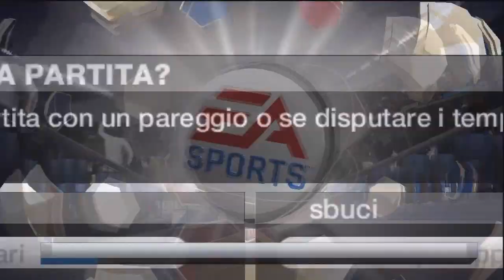FIFA 13 Live| St3p vs Buci | Da non perdere!!!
Ecco la nuova serie ragazzi =)
Ci saranno altri video così se vorrete, per non parlare della serie su ultimate team!!!

St3pNy